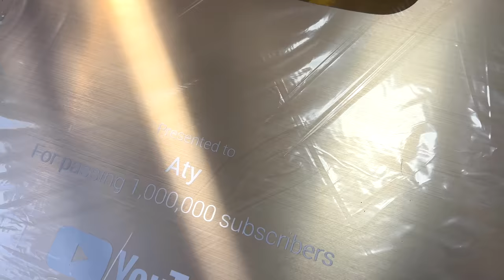Otters Who Got 2 Gold Play Buttons! [Otter Life Day 878]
I post edited videos on this main channel and mainly short videos on the sub-channel.
If you want to watch at a leisurely pace, please watch the main (Aty) channel, and if you want to see a glimpse, please visit the sub (Ui) channel.

The sub-channel has short videos of daily life of about 15 to 60 seconds and unedited long version videos.

Membership allows you to see unpublished videos, real-time views, exclusive live streamings, and more.

★Camera
iPhone13 Pro